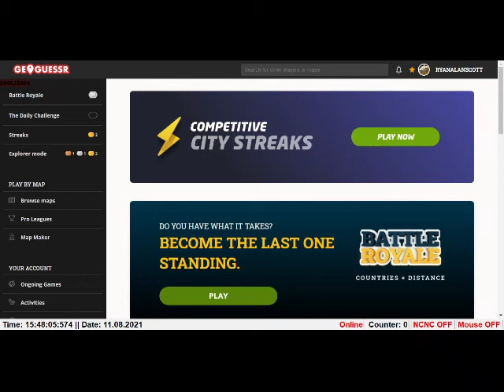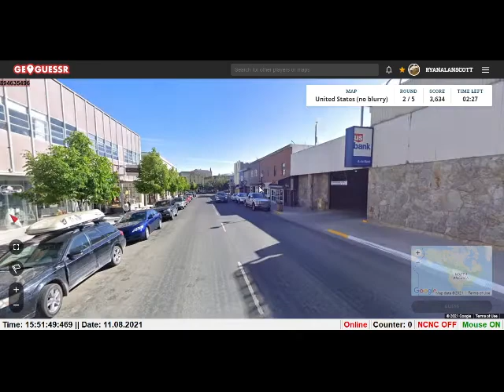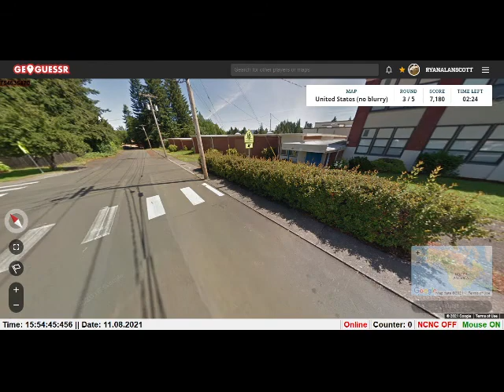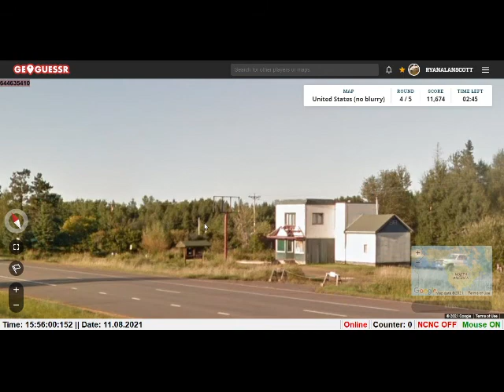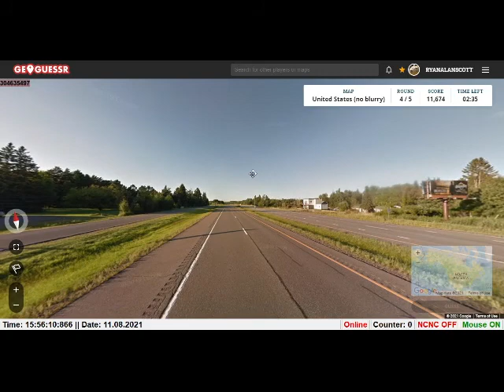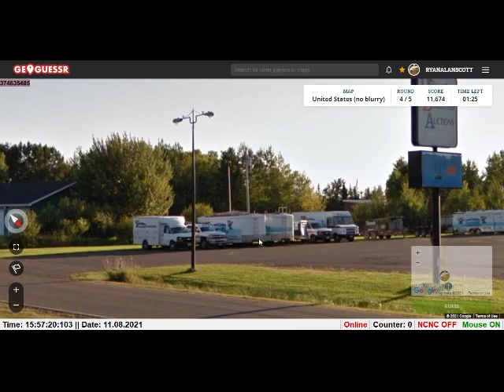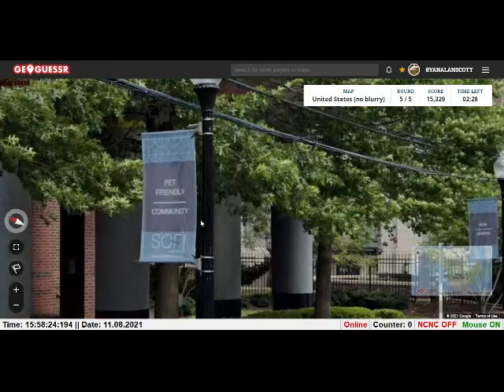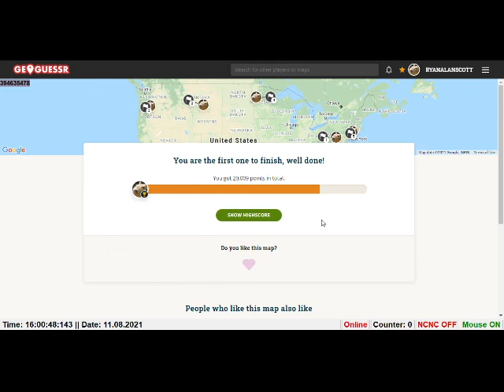Geoguessr Play Along - United States (no blurry) No Move 3 Minutes Per Round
Here's a play along game for the United States (no blurry) map.  I did no moving with three minutes per round.  My score was 20,009 - see if you can beat it.  Pause the video before each location, then come back to see how you compared to me.  No cheating!  We're all having fun here: